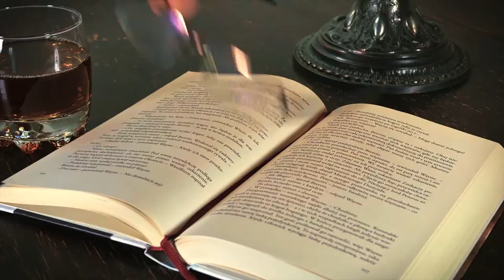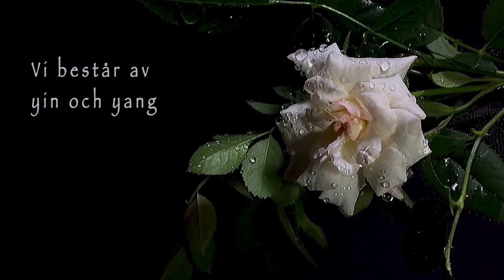YAIYA - Jag går bredvid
Sång: YAIYA
Kör: Stefan Gunnarsson, YAIYA
Producerad av Stefan Gunnarsson

En film av Carola Siekas Kostenius, Ymperia
Tillägnad Bengt Kostenius
och Hjördis Kostenius, som går bredvid

Andas in och tänk på våra drömmar och de förhoppningar vi hade du och jag
Det finns inget kvar av rädslan här idag, fridfull lycka överallt
Följ din dröm, jag lovar att vara ditt stöd och ge harmoni när allt känns svårt, jag står bredvid

Det är du som får göra alla resor som vi planerade att göra med varann
och jag önskar att du känner samma glöd, allt är möjligt, du är fri

Vi hade rätt i att det finns en högre makt, att kärlek och förståelse är viktigast av allt,
att vi består av både yin och yang, fortsätt leva ditt liv även när du inte ser mig
Följ din dröm, jag lovar att vara ditt stöd och ge harmoni när allt känns tomt, jag går bredvid
och jag lovar att vara ditt stöd och ge harmoni när allt känns svårt, jag går bredvid